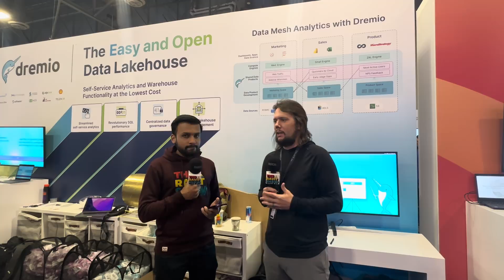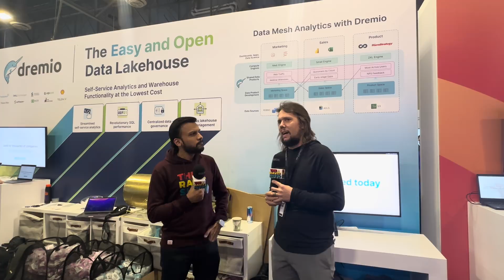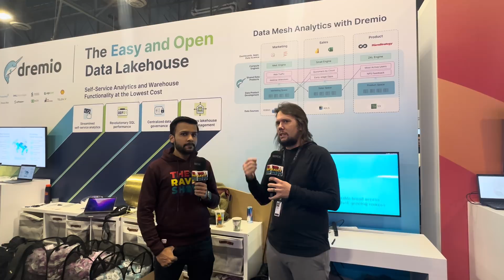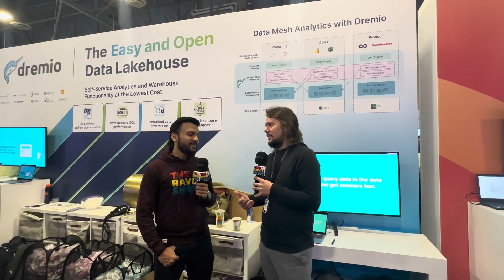Bridging Data Engineering and GenAI with Nik Acheson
I interviewed Nik Acheson, Senior Director of Product Management at Dremio, at Amazon Web Services (AWS) Re: Invent. We discussed some of the most pressing topics in the world of data and AI, and I am thrilled to share these insights with you all.

Here's a sneak peek of our conversation:

1️⃣ Key Takeaways from Re: Invent 2022
2️⃣ Data/AI Predictions for 2024
3️⃣ Bridging Data Engineering and GenAI